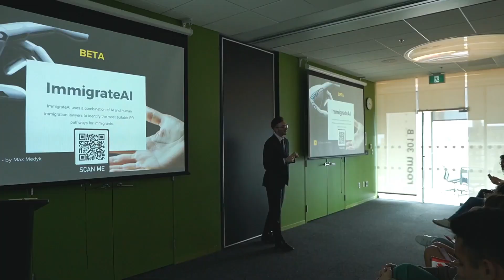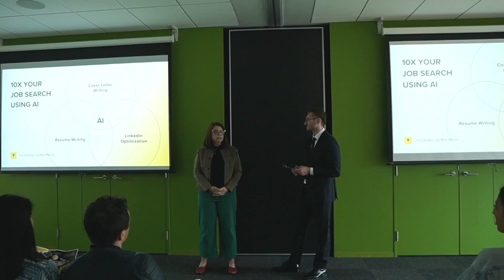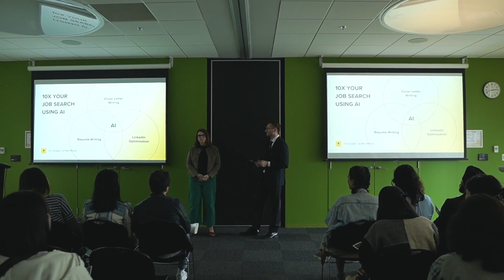AI | បញ្ញាសិប្បនិមិ្មត​ និងបញ្ហាក្រមសីលធម៌ [AI and Ethics]